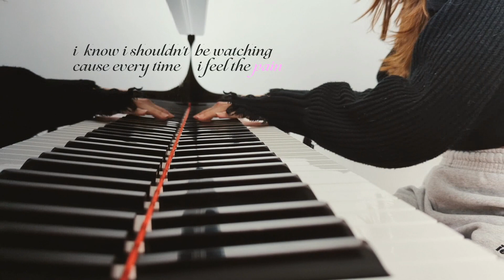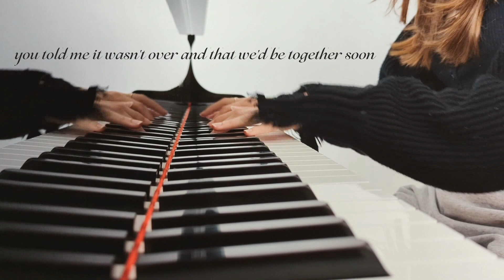Pinkpantheress - Pain ( piano cover )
i started covering this song ages ago n finally finished it ! i love this song so much so i hope u like this !! ♡
filmed it after tiring day, my fit kinda sucks, my nails are LONG  and my sleeves are all in the keyboard lmao but anyways !